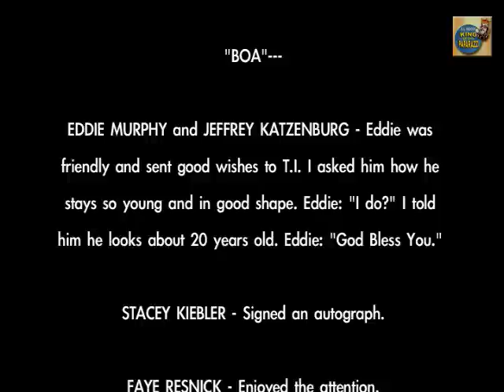Piers Morgan & John Ferriter 1st Interview? You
PIERS MORGAN @ BOA H2643
"BOA"---PIERS MORGAN - The judge for "America's Got Talent" and replacement for Larry King was pleasant. I asked him who he would like as the first guest. Piers: "You. You can walk backwards." With SuperAgent JOHN FERRITER
Afterwards:I asked Larry King's replacement what he is looking forward to as the new host. Piers: "Being with you guys. It's very exciting." What about Mel Gibson as a guest? He said : "I would love to do Mel Gibson. He's brilliant." Madonna, he said, is banned. Which beautiful, ladies would he like to have on his show? Eva Mendes, Scarlette Johanson and Beyonce.
See you.
HENRY.